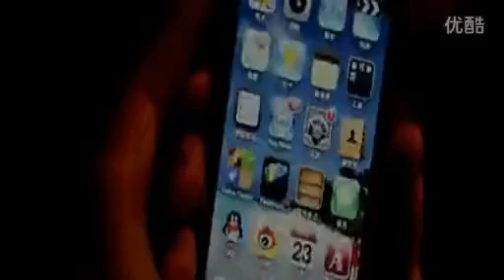美久广场舞《摇一摇》—在线播放—优酷网，视频高清在线观看